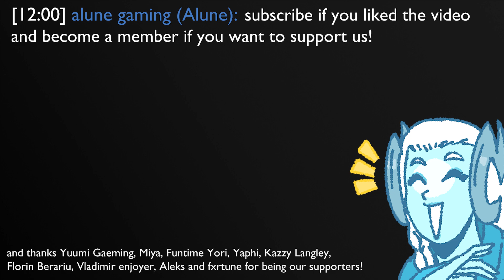How much these Champion Suffered?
never forget seraphine mocking skarner
UNDERTALE OST - Undertale
UNDERTALE OST - Barrier
UNDERTALE OST - You Idiot